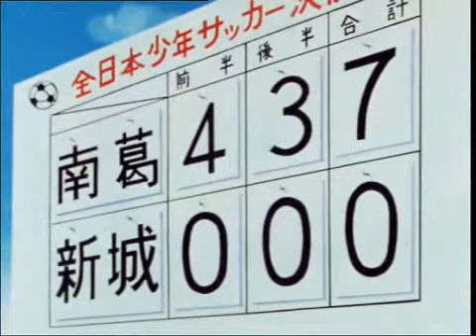Holly e Benji - 026 - SolidarietÃ fra avversari (2-2)